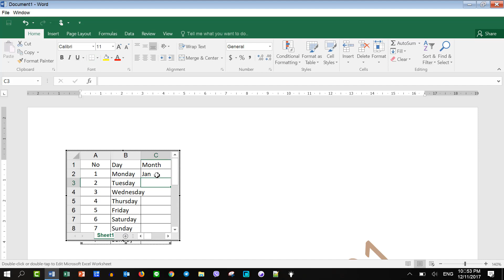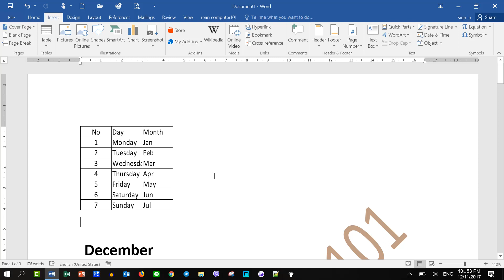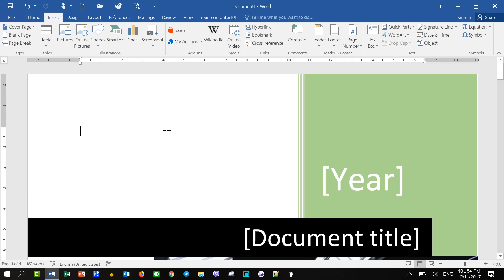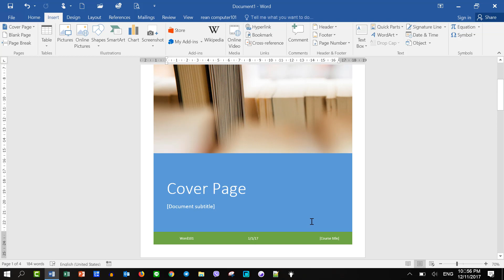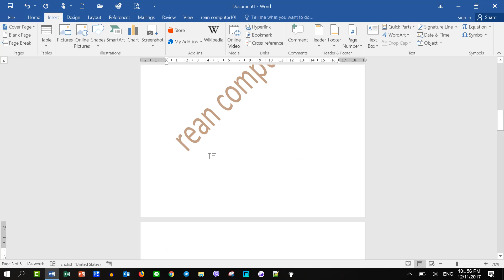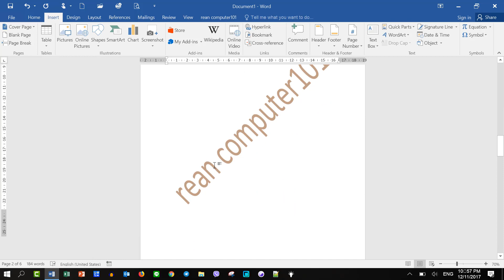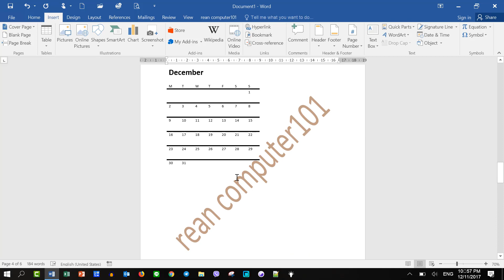របៀបបង្កើតក្របសៀវភៅនិងទំព័រទំនេរក្នុង Word - Rean Computer 101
របៀបបង្កើតក្របសៀវភៅនិងទំព័រទំនេរក្នុង Word 2016 - How to use COVER page and Blank Page Plus Tips - Rean Word Khmer | Rean Computer 101 | Rean Computer Khmer